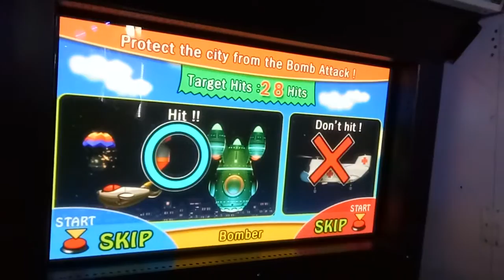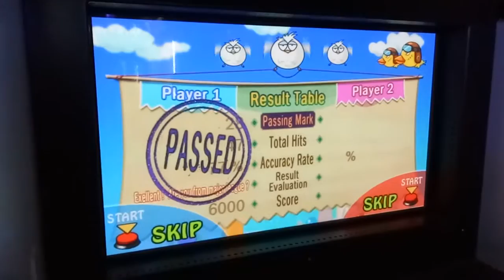kids playground ~indoor outdoor -孩子們的遊樂場〜子供たちの遊び場〜-어린이 놀이터 ~戰鬥陀螺 ~ otoro